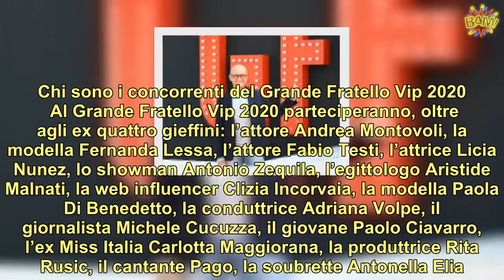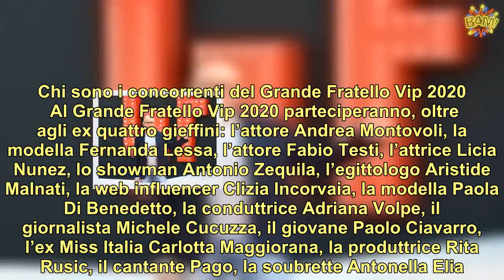Grande Fratello Vip: tugurio, ex gieffini in ballottaggio, nuova stanza in arrivo | LE NOTIZIE DEL G